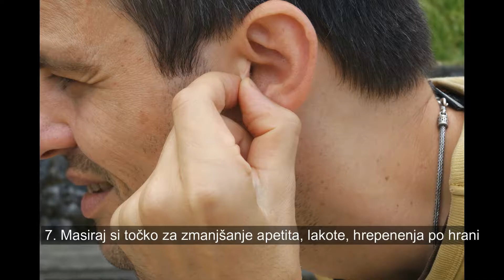7 NAMIGOV, KAKO ZMANJŠAMO TEŽO S QIGONGOM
7 namigov, kako zmanjšamo težo s Qigongom in pridobimo navade, ki nam koristijo vsepovsod v življenju. To ni hitra pot, je pa TRAJNA.

*Naj bo Qi z vami!* PetarSmiljana Qigong